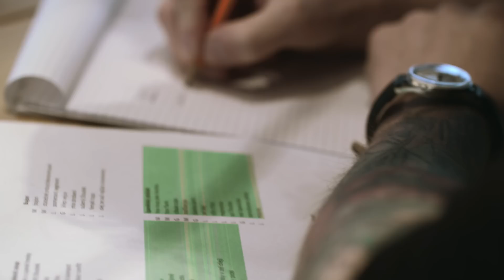Seznamte se: Přemek Forejt I MasterChef I Nova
Neumí se soustředit a rodiče se báli, že z něj bude lajdák.